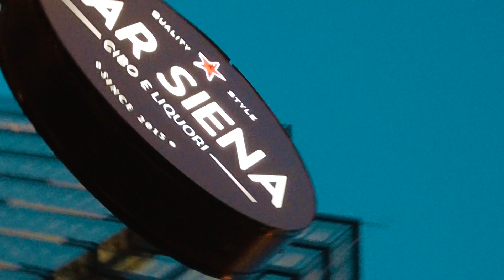La sesion Engagement en Chicago 😱😍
Grupo de WhatsApp para participar en las sesiones gratis